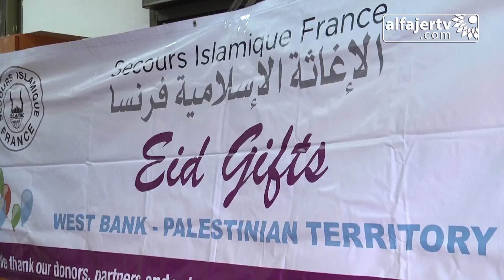الإغاثة الإسلامية الفرنسية تقدم 200 حقيبة مدرسية في المركز الثقافي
تلفزيون الفجر الجديد 17/8/2014 - الإغاثة الإسلامية الفرنسية تقدم 200 حقيبة مدرسية في المركز الثقافي